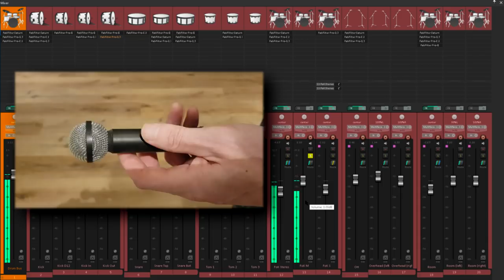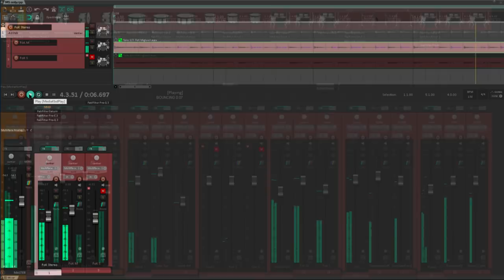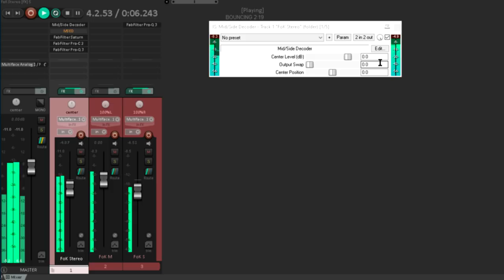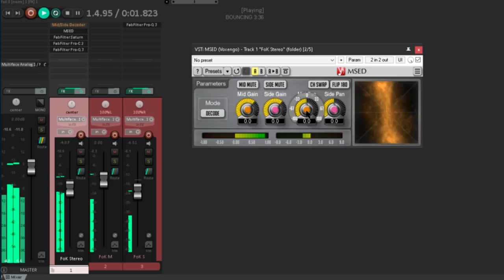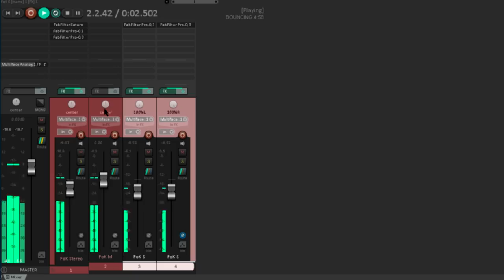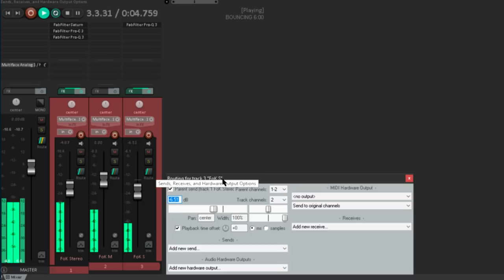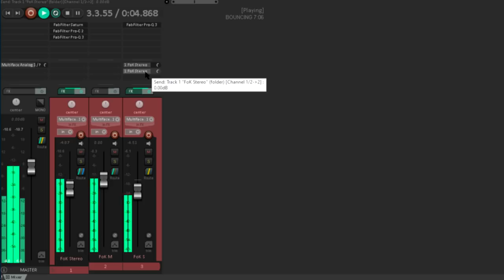The FoK mic (and a Reaper MS tip)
In which I chat about the way I sometimes like to mic a drum kit, and look at a few different methods to convert MS (mid side) stereo to conventional L R stereo. The last tip is Reaper specific, but everything else will work in any DAW.

If you like this type of content and you want to see it more often, consider signing up for Channel Membership